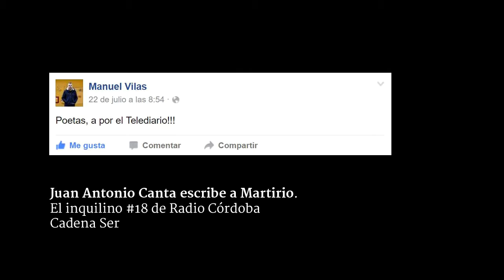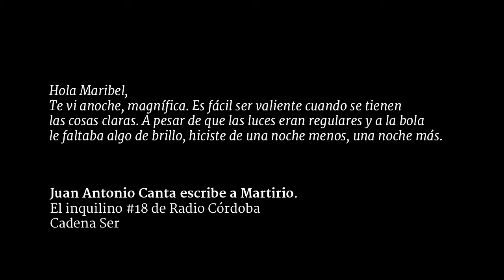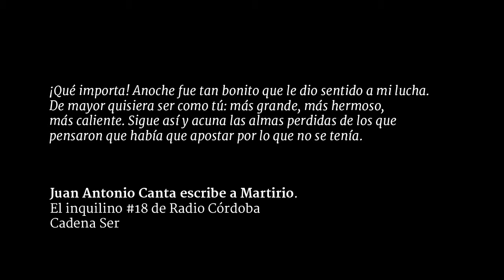Martirio lee una carta de Juan Antonio Canta: El inquilino #18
Juan Antonio Castillo "Patuchas" acude a un concierto de Martirio en Madrid en 1996 y, como no se atreve a acercarse a ella, le escribe una carta. Martirio lee ahora esa carta en el documental "Patuchas, el hombre de los mil limones "(Asbel Esteve; Dos de Catorce Producciones, 2014).

El inquilino, sección de Córdoba Hoy por Hoy a cargo de Juan Bolaños. Sintonía original de Lämpara. Emitido el 30 de diciembre de 2014.

Hola Maribel,
Te vi anoche, magnífica. Es fácil ser valiente cuando se tienen las cosas claras. A pesar de que las luces eran regulares y a la bola le faltaba algo de brillo, hiciste de una noche menos, una noche más. Si fueras extranjera serías una diosa. Aquí, eso solo, de culto. En este caso, no tendría el sentido, el quejido, el vuelo. Cuanta sabiduría debajo de un traje magnífico; brillaba la pedrería pero más brillaban nuestros corazones esclavos de tu amor. Con dos cojones. El futuro es mujer y tiene tu nombre. Pasarán los guitarrazos y el caos y quedará la belleza. Permanecerás en el lugar que nadie te ha regalado, que es tuyo por derecho. Yo, que me paso el día rezando al dios de las canciones con desigual resultado, anoche encontré la sangre del sur en un teatro que parecía un avión e iba tan lejos que me confundí tratando de saber si era la postguerra o el futuro. ¡Qué importa! Anoche fue tan bonito que le dio sentido a mi lucha. De mayor quisiera ser como tú: más grande, más hermoso, más caliente. Sigue así y acuna las almas perdidas de los que pensaron que había que apostar por lo que no se tenía.
Tu fan, Juan Antonio Canta.
Madrid, a 21 de noviembre de 1996.